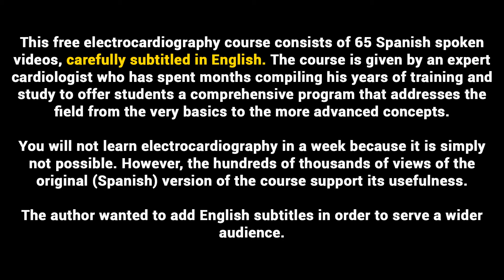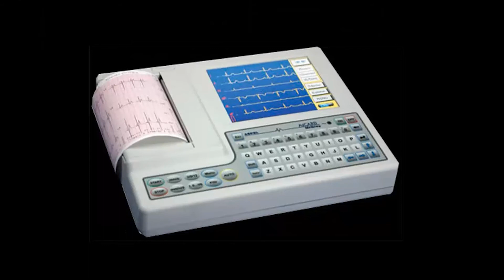21 ERRORS AND RECORDING ARTIFACTS | ELECTROCARDIOGRAPHY (ECG) ONLINE COURSE